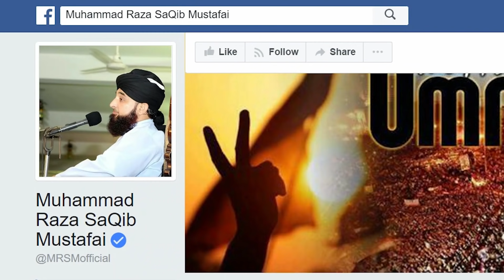Sabar krne walo k liye inam © Raza Saqib Mustafai | New Bayan 2019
Sabar krne walo k liye inam © Raza Saqib Mustafai | New Bayan 2019Subscribe !